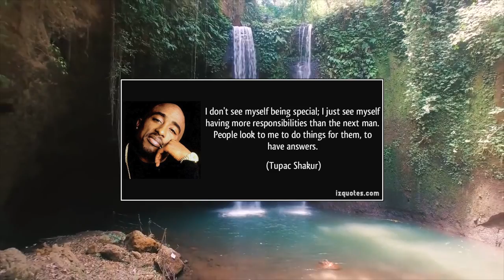Hear why Tupac Shakur believes he had the success that he had in such a short time frame